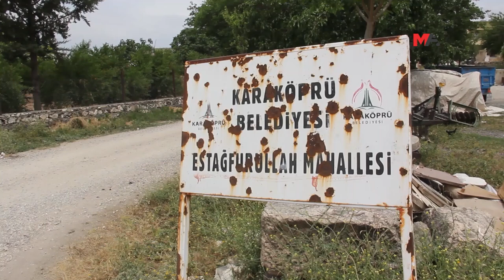ERDOĞAN TARİH VERMİŞTİ: 3 BİN 845 GÜNDÜR SU YOK!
Cumhurbaşkanı Erdoğan’ın “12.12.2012 saat 12.12’de su verilecek” dediği kanallara, aradan 3 bin 845 gün geçmesine rağmen su verilmedi